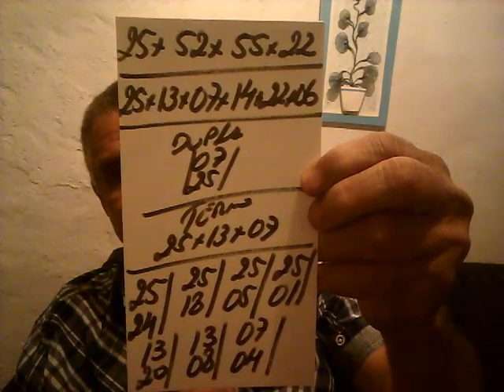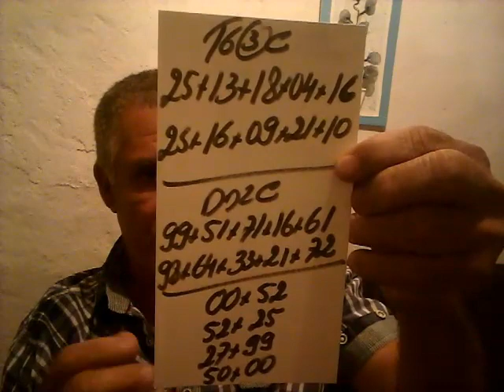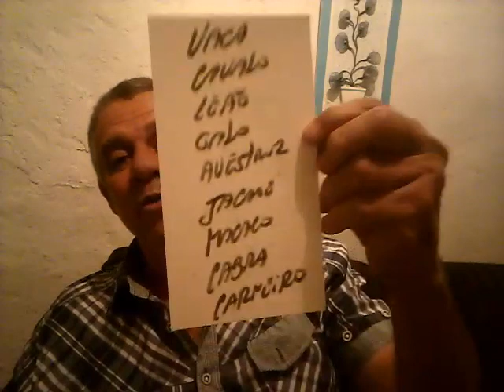PALPITES PARA O DIA 25 DE AGOSTO DE 2017=TAVINHO=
TAÍ OS PALPITES PARA O DIA  25 DE AGOSTO DE 2017...UM FORTE ABRAÇO AÍ A TODOS E BOA SORTE!!!